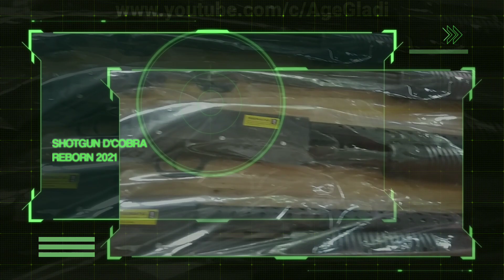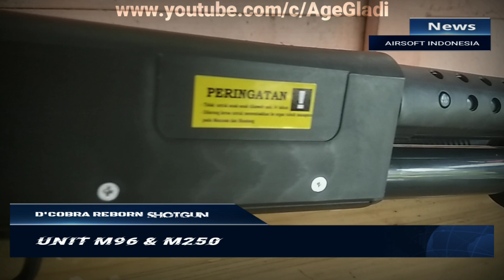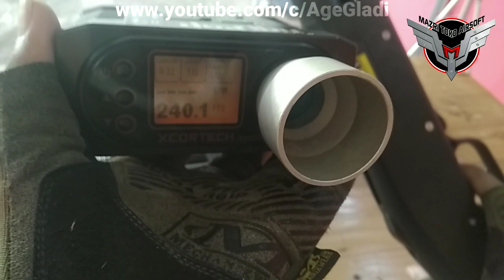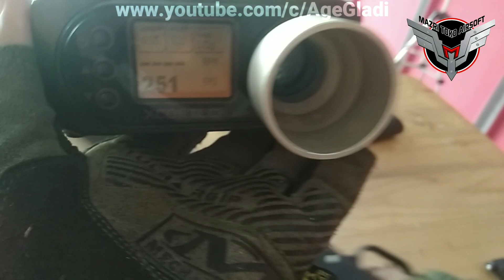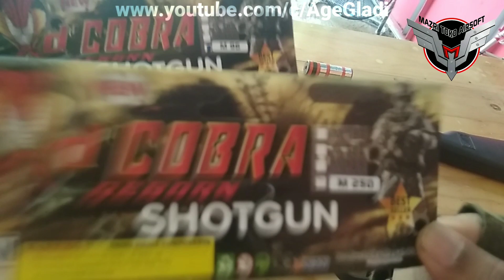LAUNCHING SHOTGUN M96&M250 UNIT TERBARU 2021 D'COBRA REBORN sponsor by TOKOPEDIA ALIMARO bang mazri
yuk langsung aja klik link nya mumpung stoknya ready